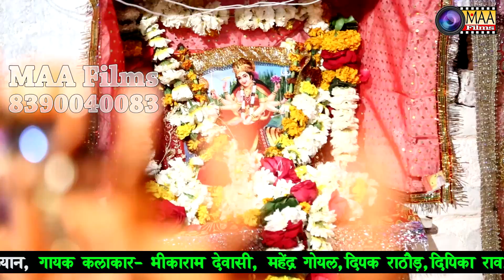Deepak Rathore | mataji bhajan | दिपक राठौड़ | MAA Films LIVE | तरीकी माताजी कोट बालियान live 2019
Vɪᴅᴇᴏ Cʀᴇᴅɪᴛꜱ :-
❖Song :
❖Album :
❖Singer :
❖Lyrics : Traditional
❖Music Label : MAA Films(AANA)
❖Category : Devotional
❖Sub Category :
❖Track Genre :